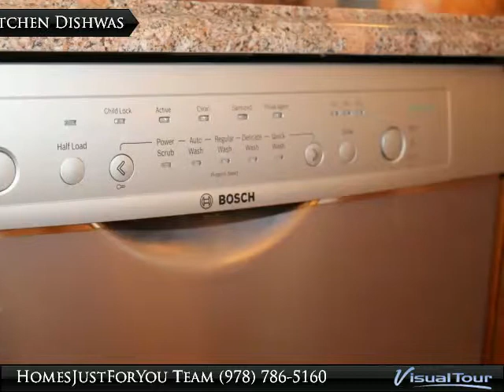Sold!! Painstakingly Remodeled! 42-44 E Main St Orange MA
42-44 East Main Street
Orange, MA 01364

Zoned as a 2 Family, but easily usable as a Single Family, this incredible home in Orange is as close as you can get to new construction without building it! An outstanding example of quality craftsmanship, this home has been painstakingly remodeled and has all the benefits of an updated home, while maintaining all the charm and character of a bygone era! The list of updates includes a New Roof, Siding, Insulation, Kitchens, Baths, Walls, Trim, Furnace & Electrical! Gleaming Hardwood Floors, Beautiful Decorative Tile Floors, Granite Countertops, Stainless Steel appliances, Stain Glass & French Doors, Skylights, Track Lighting, Bay Window, Oak Stairs, a Beautiful Banister, Composite Decking, Intricate Exterior Moldings, a Wheelchair Lift, Granite Posts, 1 car detached garage, and a Farmer’s Porch are just a start to the list of things your going to love! about this property!! The wonderfully flexible floor plan has something for every Buyer!

Presented By:
HomesJustForYou Team, Keller Williams Realty - North Central